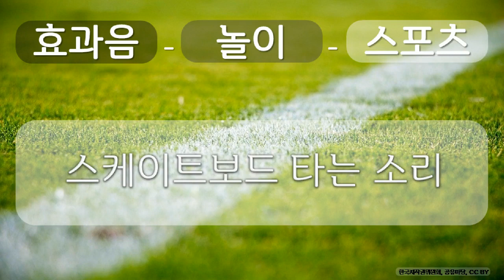효과음, 놀이, 스포츠 12 놀이, 스포츠, 스케이트보드 타는 소리, 공유 마당